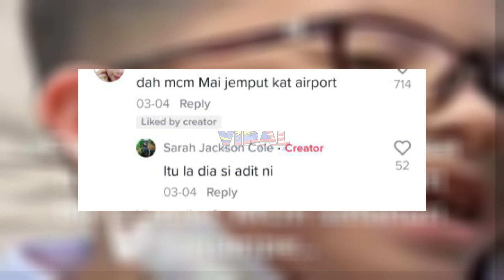GELAGAT ADIK EXCITED JEMPUT ABANG SEKOLAH JADI PERHATIAN, MACAM SETAHUN TAK JUMPA...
Highly appreciated if you guys can follow owner of this video @kakyongsarah at tiktok